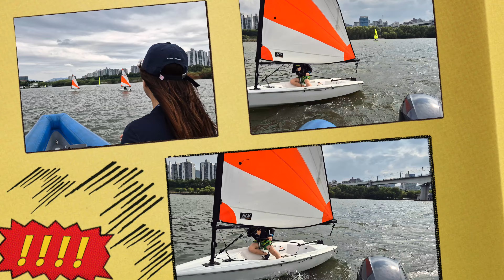유겸 6월말 요트